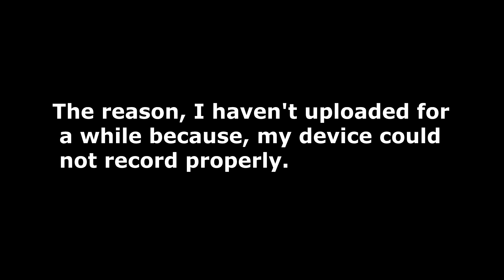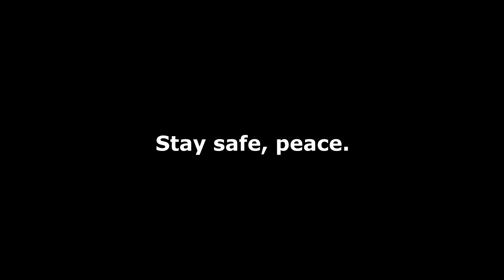I'M FINALLY BACK!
Yes!

▶ LiterallyNoOne